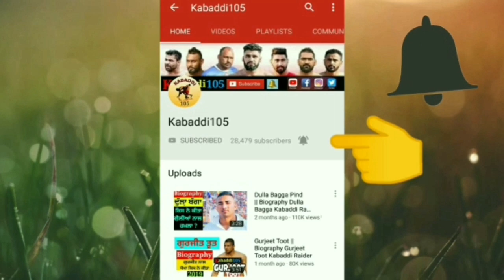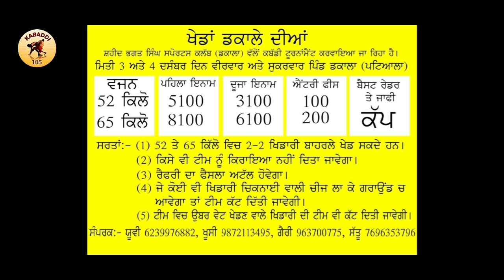ਅੱਜ ਦੇ ਕਬੱਡੀ ਕੱਪ 03 ਦਸੰਬਰ 2020 | Kabaddi Tournament 03 Dec 2020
Kabaddi Tournament 03 Dec 2020 | Kabaddi Cup 03 December 2020